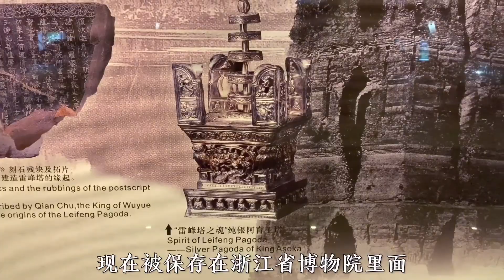杭州的雷峰塔，传说白娘子就被压在这里，看看里面是什么样的！【大海去旅行】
今天来到了西湖，雷峰塔就坐落在岸边啊，现在就带大家去看看镇压白娘子的雷峰塔